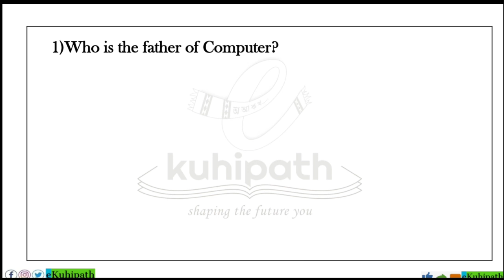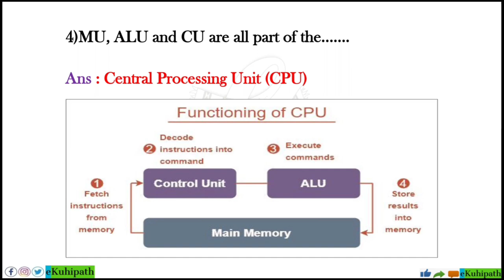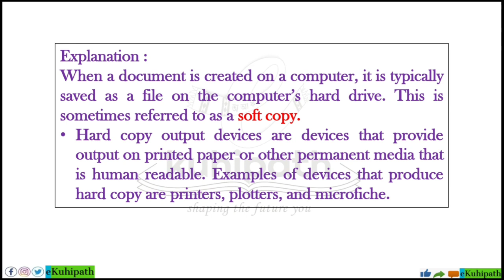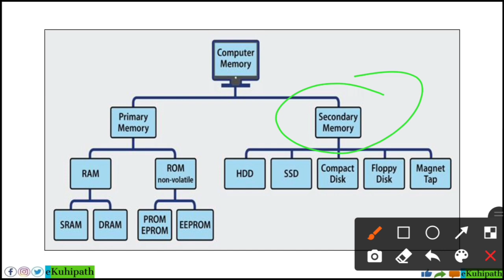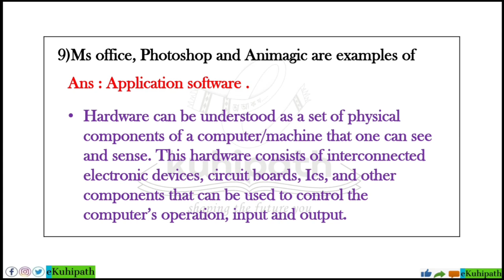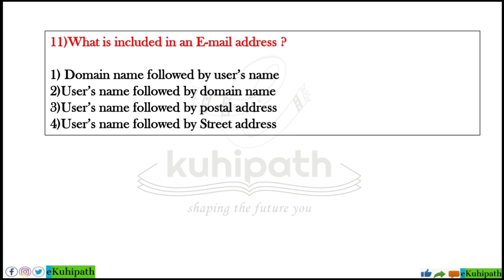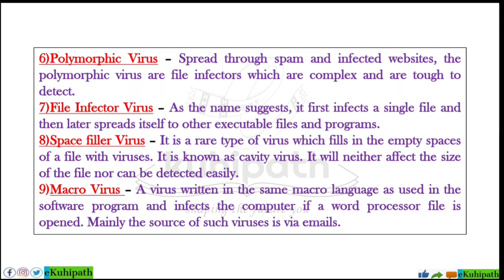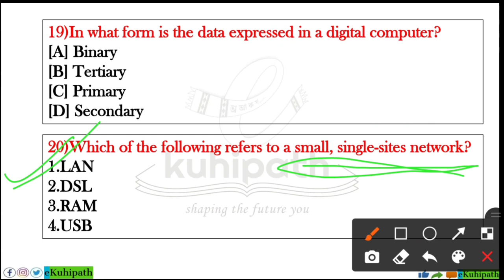Computer Awareness MCQs for all competitive exam | Most Imp MCQs for High court, DHS, DME, Jr Assist